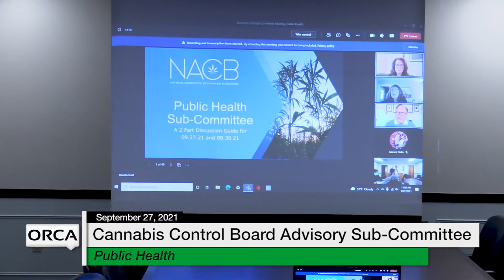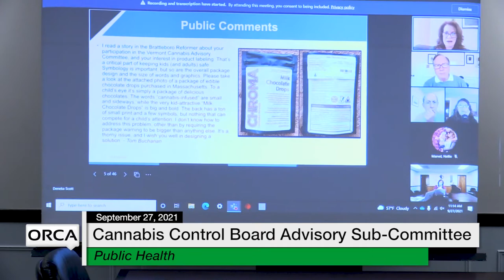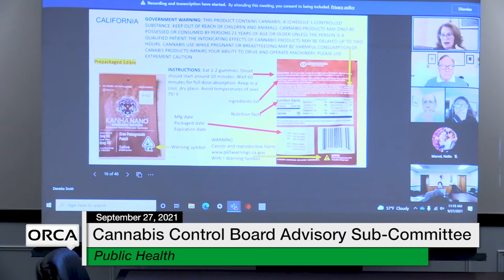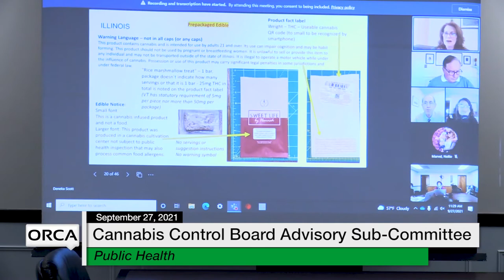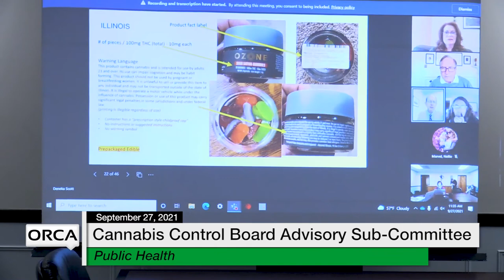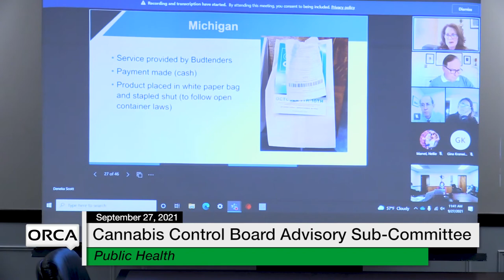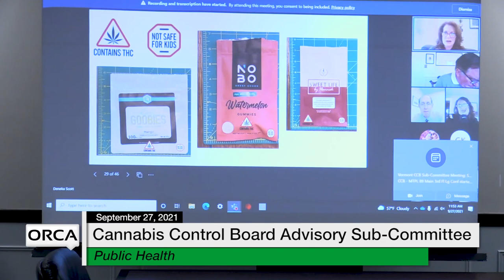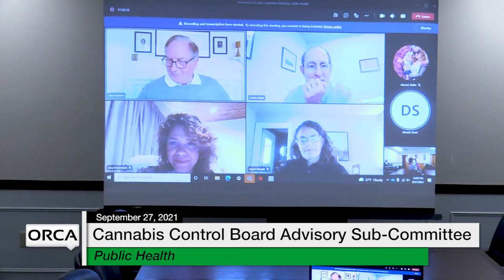Cannabis Control Board - Advisory Sub-Committee on Public Health